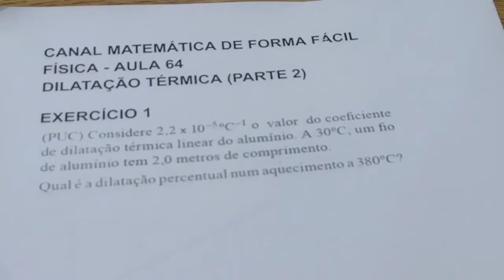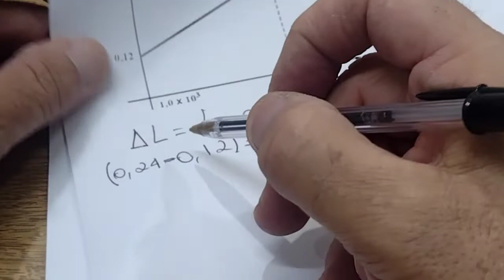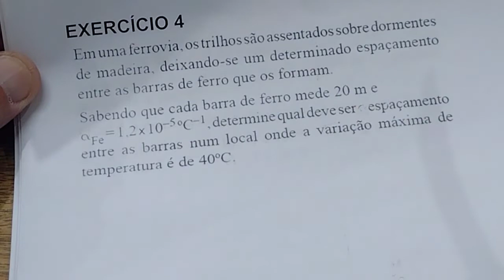FÍSICA - AULA 64 - DILATAÇÃO TÉRMICA (PARTE 2)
NESSE NOVO VÍDEO DE DILATAÇÃO TÉRMICA, TROUXE A RESOLUÇÃO DE CINCO EXERCÍCIOS DETALHADOS SOBRE ESSE ASSUNTO EM FÍSICA NA PARTE DE TERMOLOGIA